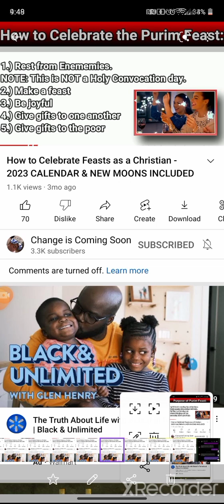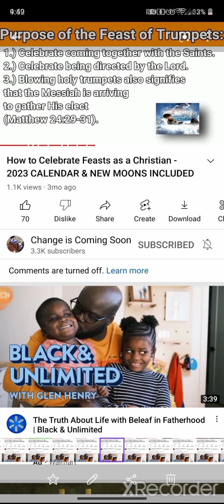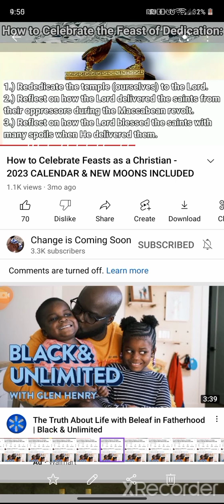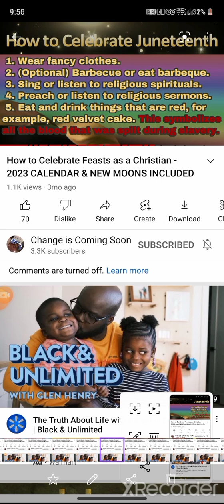Feasts in the bible and other things. be holy.